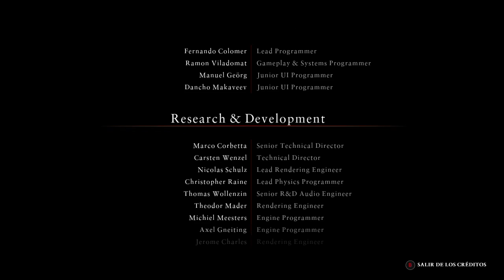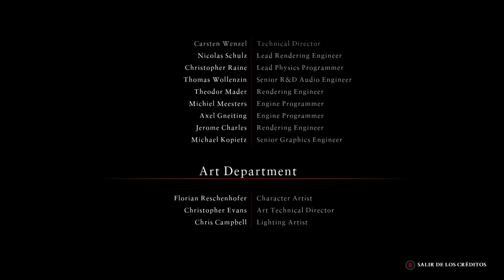RYSE SON OF ROME | EL FINAL HA LLEGADO #12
TAGS SIN IMPORTANCIAS

epsilon
gamex
epsilongamex
epsilon gamex
epsilon games
epsilon gamez
epsilongames
epsilongamez
juegos pc
juegos xbox one
juegos ps4
pc
xbox one
ps4
gameplay
gameplay en español
español
latino
games
games
gameplays
ryse son of rome
serie
guia
final de ryse son of rome